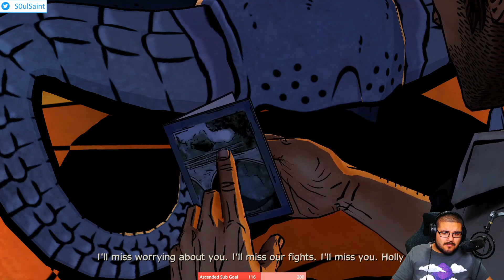The Struggle to Keep it together is REAL!!! | The Wolf Among Us Part 3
Sometimes I just want people to live, other times. forget it. LOL enjoy!!!